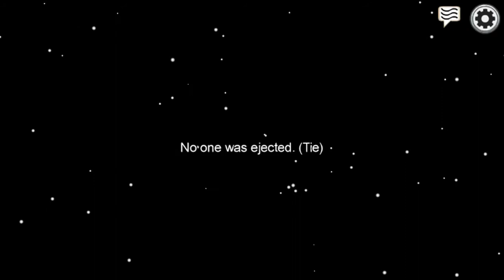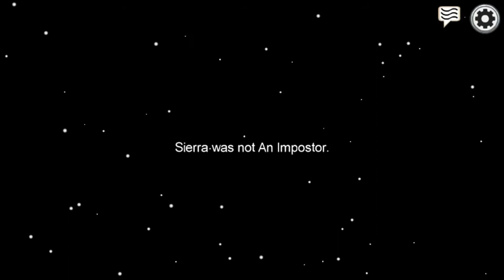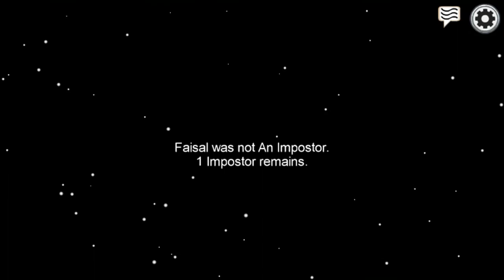Among Us Gameplay | No Commentary Part 27